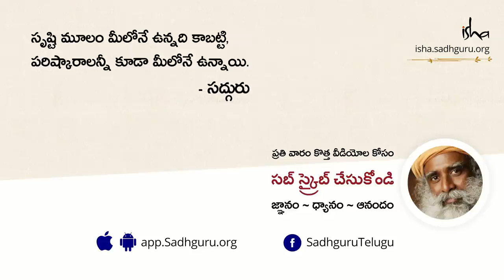అసలు దేవుడిని ఎవరు తయారుచేశారు? | With Sadhguru in Challenging Times | In Telugu